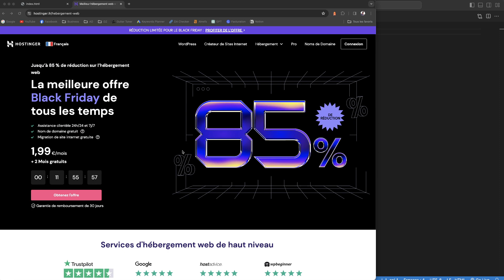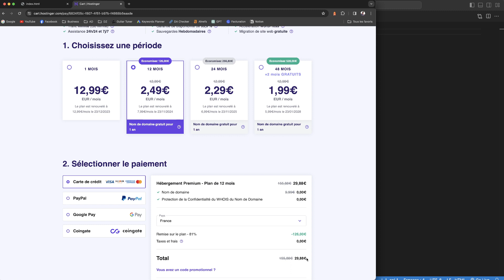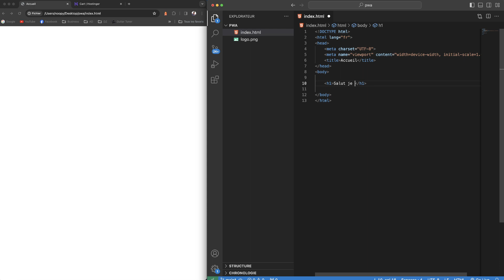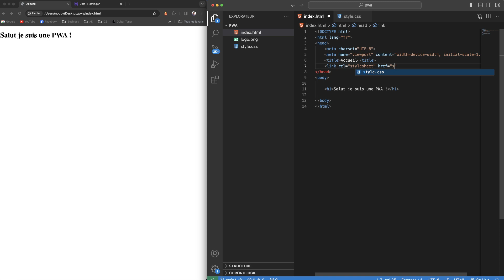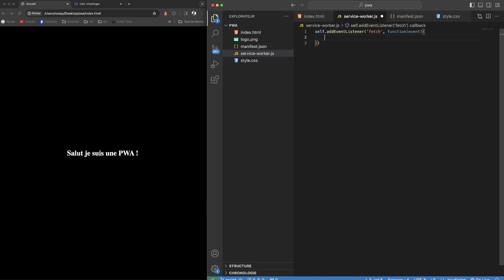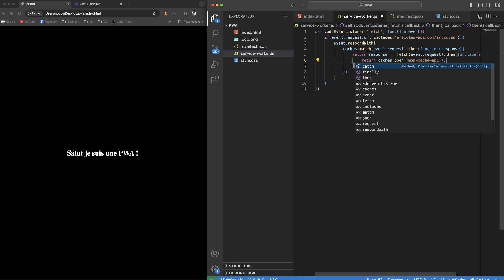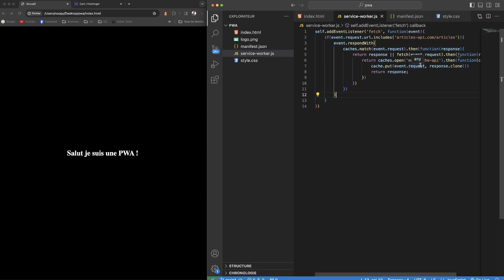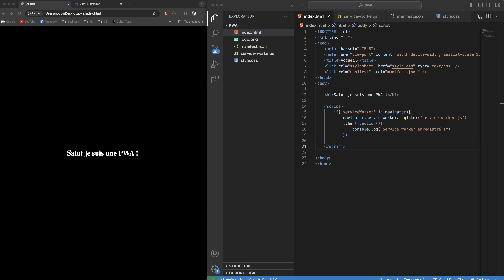Créer facilement une Progressive Web App !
🙌 Bienvenue dans cette nouvelle vidéo dans laquelle je vais vous apprendre à créer une Progressive Web App très simplement !